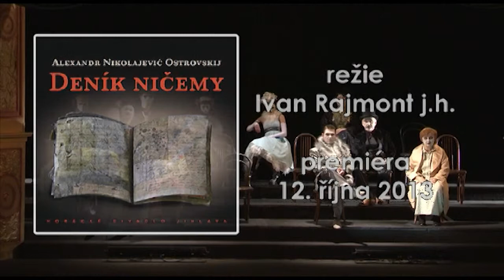HDJ Jihlava Denik nicemy